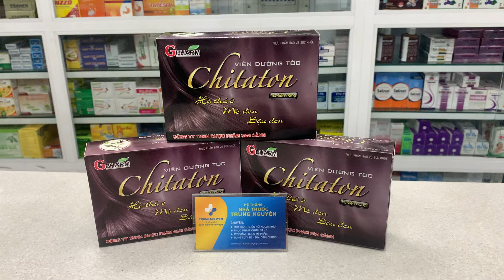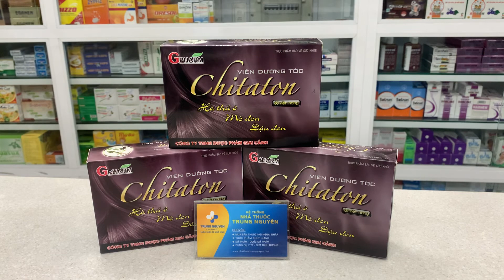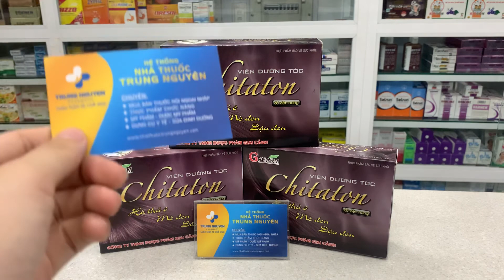Viên uống Chitaton - Nhà Thuốc Trung Nguyên